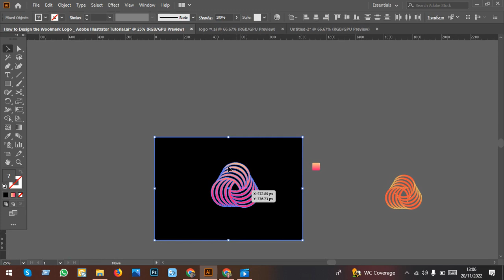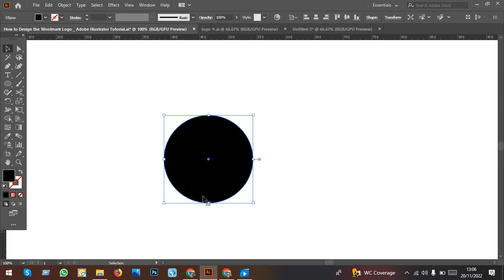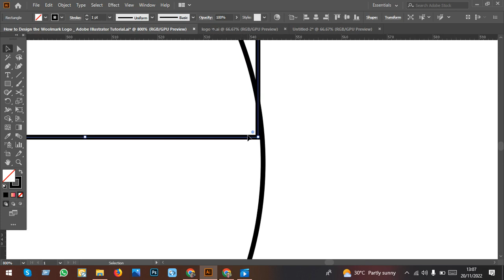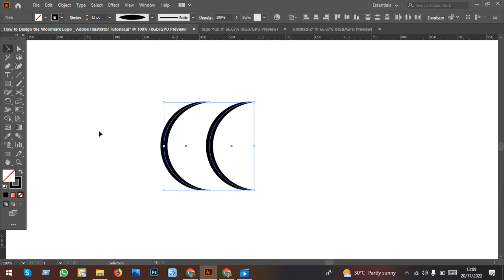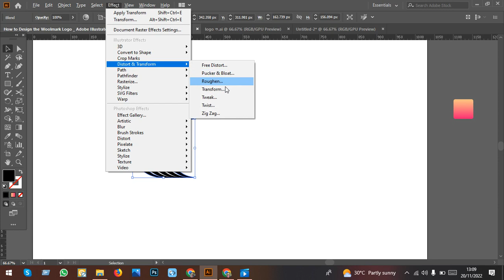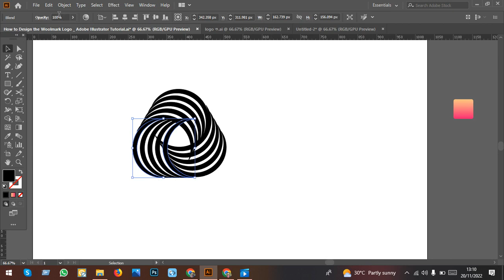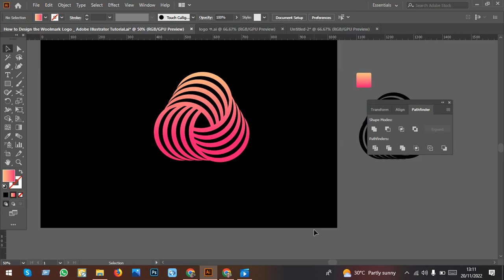Learn How to Create a Wool mark Logo Adobe Illustrator Bangla Tutorial, গ্রাফিক ডিজাইন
সকল প্রকার সাপোর্টের জন্য এখানে যোগাযোগ করুন।

লোগো ডিজাইন
adobe illustrator logo tutorials for beginners
logo design illustrator cs6
simple logo design in adobe illustrator